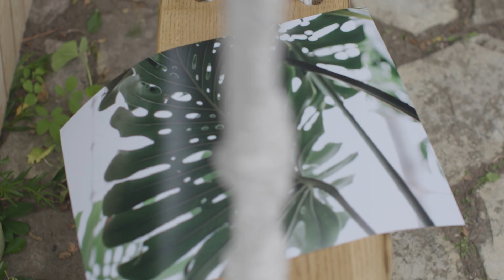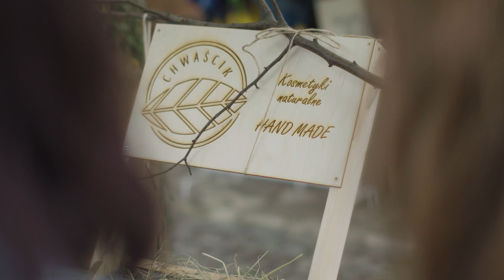Tegie Slow Day Tarnowskie Góry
Tegieslowday·Thursday, 6 December 2018·
Tegieslowday to inicjatywa kreatywnych ludzi, którzy chcą promować idę slow life w naszym wspaniałym mieście - Tarnowskich Górach. Jest to święto lokalnych produktów, pełne pasji, wolne od pośpiechu.  Pierwsza edycja tegieslowday odbyła się w klimatycznym miejscu - ogrodzie Wiśniowego Sadu, która rozpoczyna nową tradycję w Tarnowskich Górach.